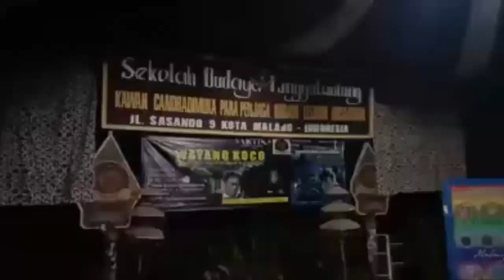Cara Menangkal Sejenis Mahluk Ghaib atau Mahluk Yg Tak Kasat Mata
Letusan Merapi yg mengeluarkan abu vulkanik yg konon katanya pagebluk akan segera berakhir. Cara untuk menangkal sejenis mahluk gaib atau mahluk yg tak kasat mata (kalau dijaman ini bisa kita sebut sebagai pirus, atau bakteri) Nah..bisa dicoba dirumah,, (bukan ahli tapi mencoba memecahkan kebiasaan luhur leluhur kita)